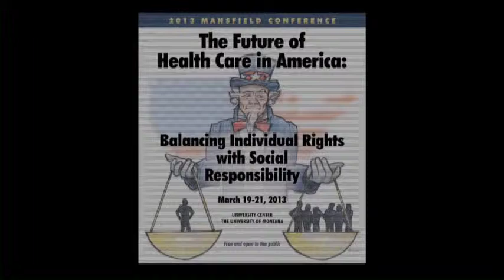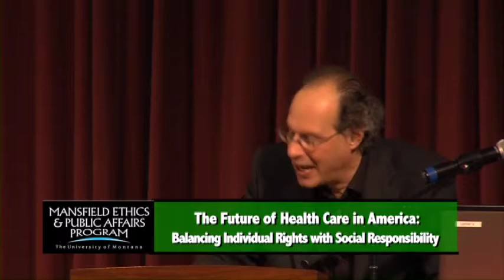2013 Mansfield Conference:The Future of Health Care in America, Session 2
"Political Battles Over Health Care: Past, Present, and Future" James Morone